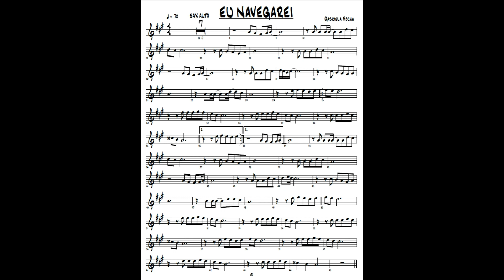EU NAVEGAREI {GABIELA ROCHA} PARTITURA SAX ALTO